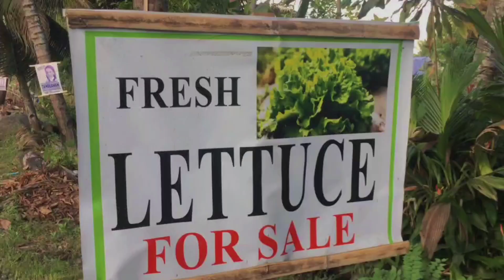Lettuce Farm ft. Samgyupsal • Aye! It's Kier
🌸Aye! It's Kier

🌸Love,
Aye! Its Kier